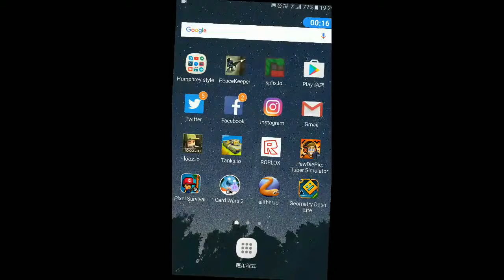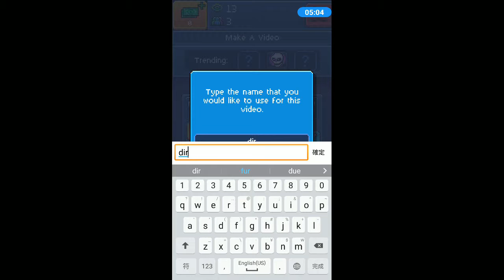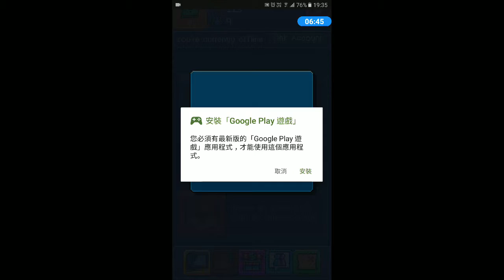pewdiepie tuber simulator !